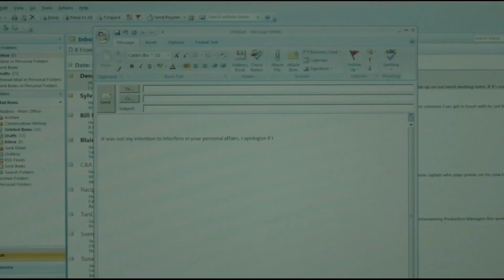The Assistant scene